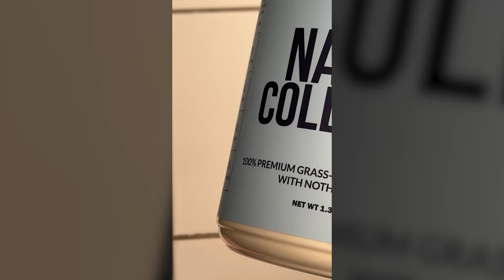How Much Collagen Should You Take Per Day? | Nutrition Coach Explains | Naked Nutrition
Collagen is an abundant protein found in humans and animals. It’s a structural protein that comprises the framework of your skin, muscles, tendons, and ligaments [1].

It is made from 3 different amino acids, glycine, proline, and hydroxyproline, which form a triple-helix structure [2, 3].

As you get older, typically around 20 to 30 years of age or later, your body’s collagen production begins to slow. This causes alterations in your tissues' integrity and moisture retention, which can contribute to visible signs of aging, such as wrinkles, fine lines, and decreased skin elasticity [3].